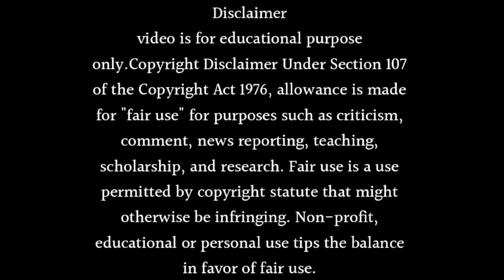Ek Veer Ki Ardaas - Veera - Season 2 Release Date - Date, Timing and News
About this video- Dosto Aaj Ki Is Video Me Maine Aapko Ye Bataya Hai Ki Ek Veer Ki Ardaas - Veera - Season 2 Release Date - Date, Timing and News is Coming in 2023 Ummeed Hai Aapko Ye Video Bahut Hi Jyada Pasand Aayegi Thank You So Much.